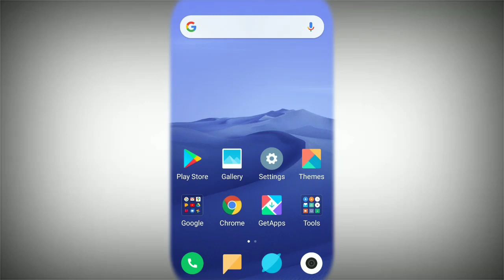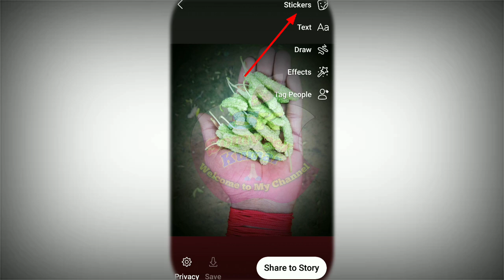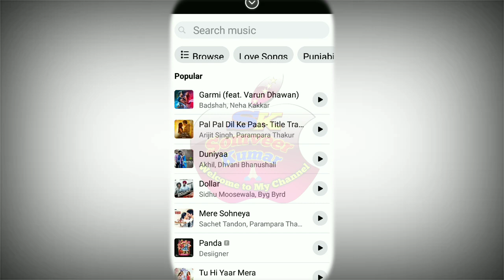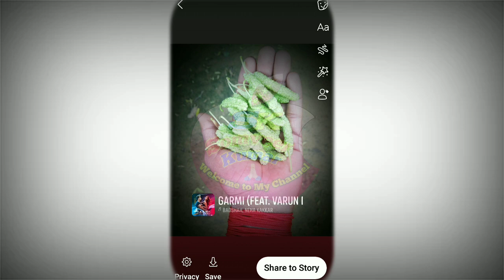facebook ki story par song kaise lagaye | how to add music in facebook story android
🙏आपके अपने चैनल में बहुत बहुत स्वागत है 🙏
About this video:-👇👇👇👇👇👇👇👇
Friends is video me Main aapko btaunga ki facebook me story me photo par song kaise lagate hai ya fb story par song music set karna sikhe
Iske bare me btane ki kosis ki hai Ummeed hai aapko ye video passand aayegi

आपको ये विडियो अच्छी लगी तो अपने दोस्तों के साथ WhatsApp, Facebook & Instagram पर Share करे और ऐसी अच्छी अच्छी विडियो देखने के लिए  आपके अपने (Channel) चैनल Somveer Kumar को SUBSCRIBE  करे  And Press The Bell icon Video Notification सबसे पहले प्राप्त करने के लिए

  KeeP SuPPorting💪💪

                 KeeP Loving 😘😘

KeeP Sharing 🕴️🕴️👬👫👪👨‍👨‍👧‍👦